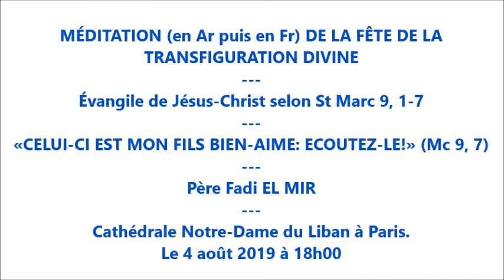MÉDITATION Ar+Fr FÊTE TRANSFIGURATION DIVINE P Fadi EL MIR Cathédrale ND Liban Paris 2019 18h00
MÉDITATION (en Ar puis en Fr) DE LA FÊTE DE LA TRANSFIGURATION DIVINE
Évangile de Jésus-Christ selon St Marc 9, 1-7
«CELUI-CI EST MON FILS BIEN-AIME: ECOUTEZ-LE!» (Mc 9, 7)
Père Fadi EL MIR
Cathédrale Notre-Dame du Liban à Paris.
Le 4 août 2019 à 18h00